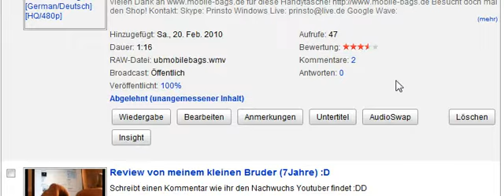What the F*CK??? UPDATE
kommentare pls